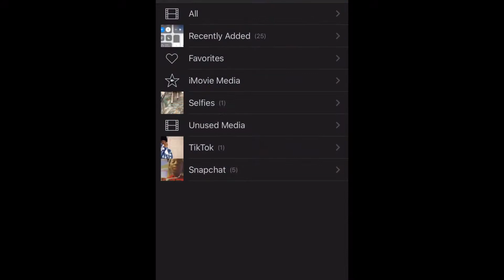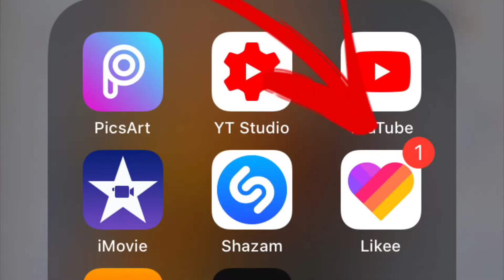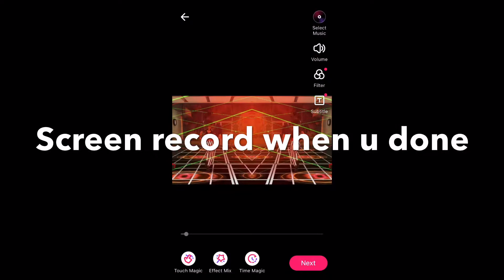Avakin Life | How to make a Music video *IOS*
If u have any questions ask away ❤️